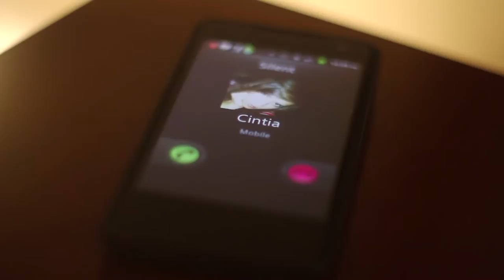CINCH - "Trojan Gift" (Official Music Video)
Trojan Gift is the first single from Cinch's debut release.

Directed by: Paul Warner

Recorded: Underneath

Lead Vocals and Acoustic Guitar: Cintia Porcino
Lead Guitar: Alex Wolf
Bass Guitar: Vik Goel
Drums: Crystal Martin